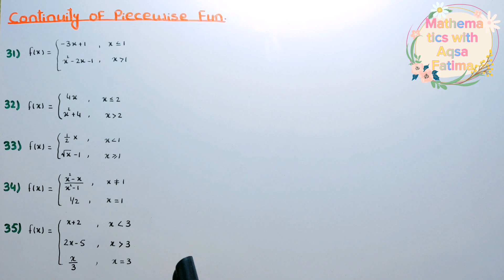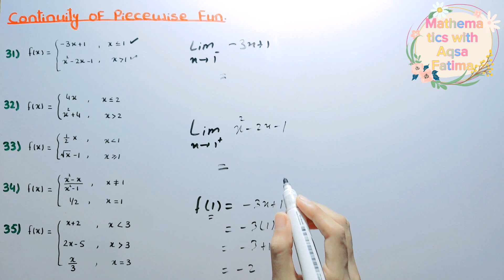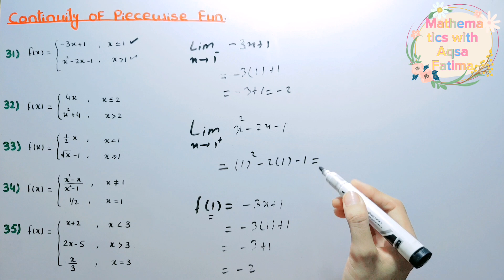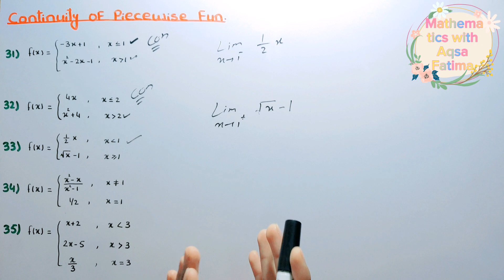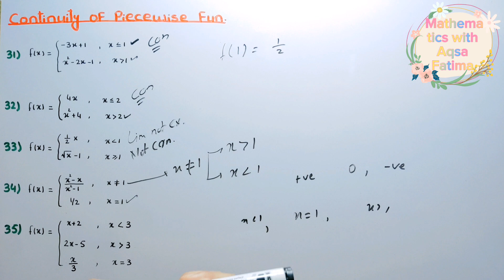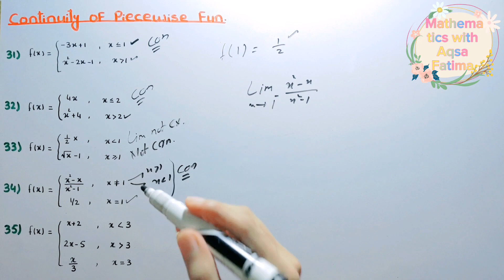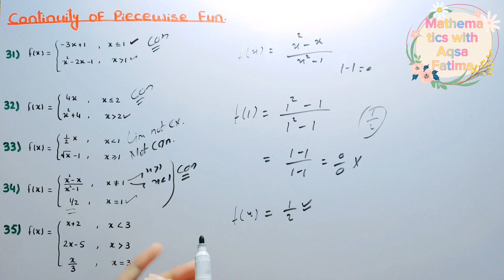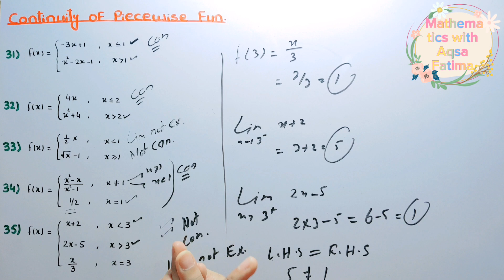Continuity and discontinuity Examples lec#53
In this channel you will get the video lectures of mathematics
Continuity and discontinuity Example

Here you can find all topics about differential calculus :
Derivatives use in maths physics daily life application introduction graphical method derivative formula trick trigonometric hyperbolic inverse parabolic algebraic power rule piecewise series expansion absolute maximum and absolute minimum values extreme value theorem local maxima and local minima frst second Nth 1st 2nd derivative test local extrema concave and convex up down functions inflection critical stationary Extrema, concave, convex, inflection, critical, stationary, saddle point Rolle's Lagrange's mean value Cauchy mean value theorem Tricks to separate Absolute value with problems questions numericals problems Function in detail explanation full Domain Range and Co-Domain Types of Even and Odd Modulus Signum Greatest integer Function Least integer Function Fractional part of a Function Logarithmic Equal Functions Methods to find Domain Methods to find Domain and Range Method to find range domain and range strictly increasing strictly decreasing slope line one to one function surjective bijective limit continuity differentiability del hospital continuity and differentiability rules difference between Un-defined Infinite and not exist Limit problem most important lecture limit of modulus limit of factorial solutions instantaneous average rate of change mechanics physics mcqs short tricks
Numerical analysis Functional analysis Topology Mechanics